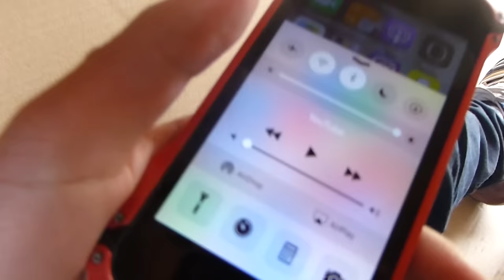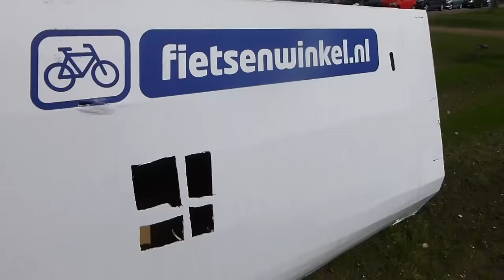UIT HUIS GETRAPT!!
PrittTV OP STRAAT GETRAPT!!